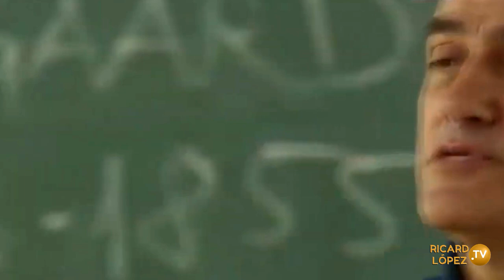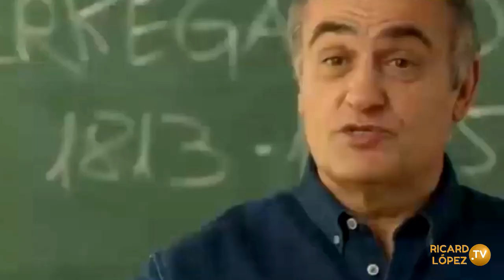KIERKEGAARD, LA VIDA CONSISTE EN ELEGIR - EXISTENCIALISMO - Serie TV Merlí @ricardlopez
Kierkegaard fue un filósofo y teólogo danés, considerado el padre del existencialismo. Su filosofía muestra gran preocupación por la condición de la existencia humana, por centrar su filosofía en el individuo y la subjetividad, en la libertad y la responsabilidad, en la desesperación y la angustia.
@ricardlopez ricardlopez "Ricardo Jorge López Rodríguez" Autor de "Todos los Corazones son Uno" y 40 libros más. Fundador de la ONG Bienestar Universal, Comunidad HAO y Reiki Heiwa to Ai (HAR).